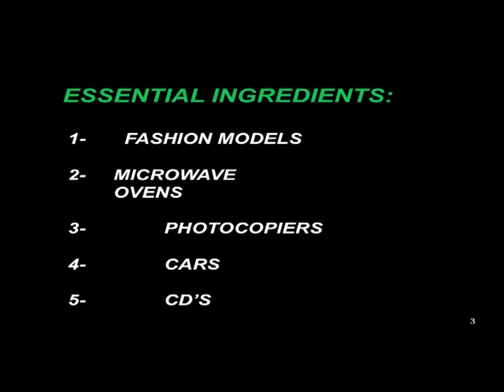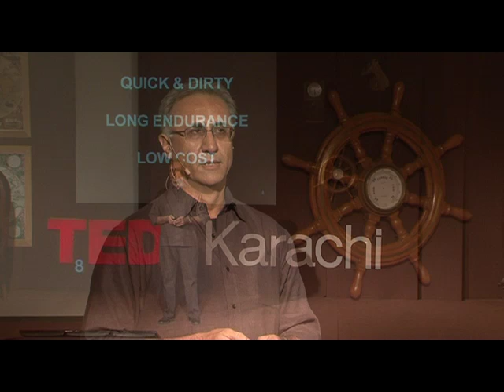TEDxKarachi 2011 - Raja Sabri Khan - Building Drones in Pakistan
Raja Sabri Khan speaks at TEDxKarachi 2011 on Building Drones in Pakistan

TEDxKarachi 2011 : Making the Impossible Possible

About the Speaker: Raja Sabri Khan is an Aerospace design engineer from the Massachusetts Institute of Technology (M.I.T.).

He has carried out groundbreaking research and published extensively in the areas of turbojet and alternative propulsion systems, low speed aerodynamics, GPS technology, land use and forestation studies and closed loop feedback systems.

From 1988 to 1997 Khan directed Special Projects at the Pakistan Space and Upper Atmosphere Research Commission (SUPARCO)- Heading a core team of engineers and technical personnel to set up Pakistan's first core research group for the areas of UAV system design, development and manufacture.

He is currently the Chief Executive and owner of Integrated Dynamics - an organisation that Specializes in the design, development and manufacturing of unmanned aircraft and robotic subsystems for civilian, scientific and military applications.

He aims to use spin off technologies from Unmanned air, ground and water-based systems for producing low cost civilian scientific subsystems for education, research, alternate energy, health and industry.

About TEDx

The TEDxKarachi is event is operated under license from TED.